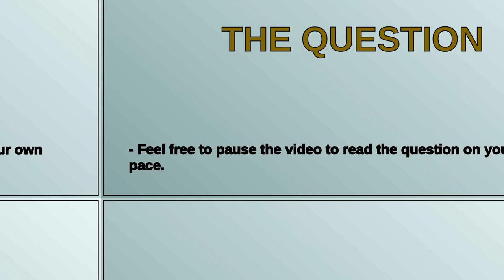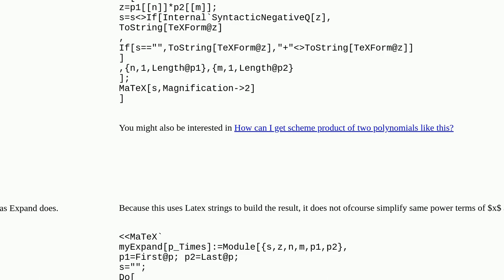Mathematica: How can I get this result when using Expand?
How can I get this result when using Expand?

A special thanks goes out to the community

  output-formatting